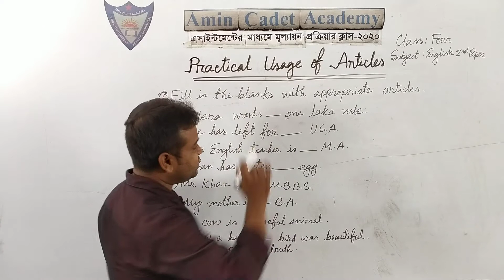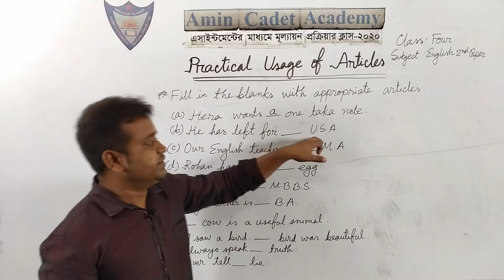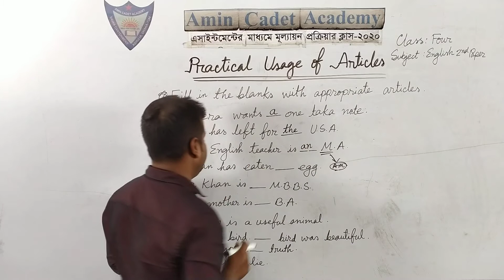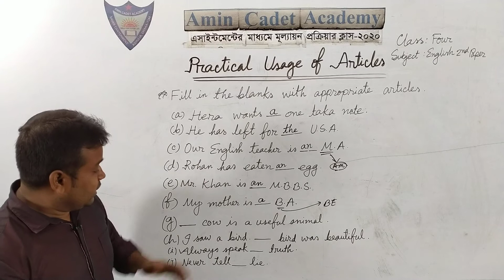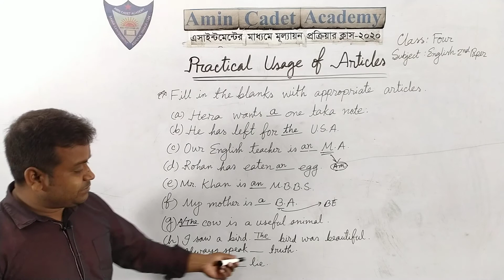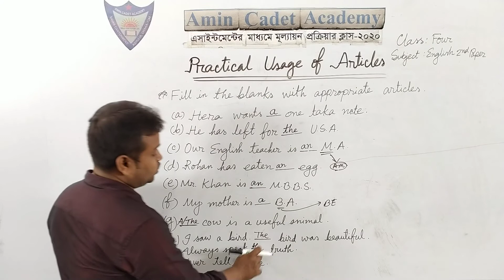CLASS FOUR,CLASS BASED ON ASSIGNMENT-2020,ENG-2ND PAPER, USE OF ARTICLES.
MOHITOSH KUMAR
ASST.TEACHER
AMIN CADET ACADEMY.